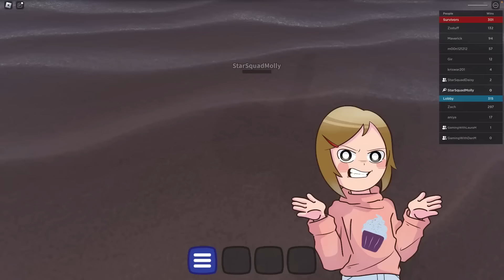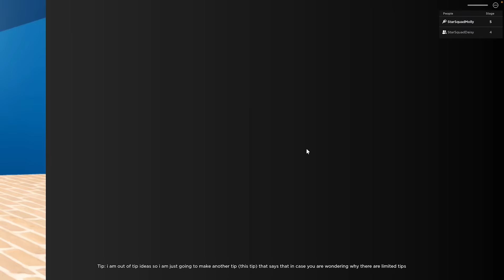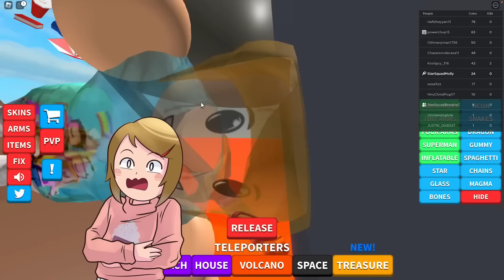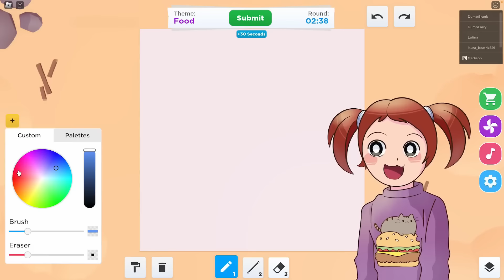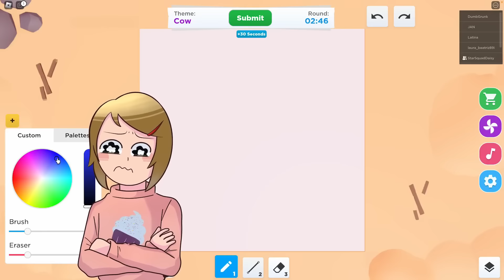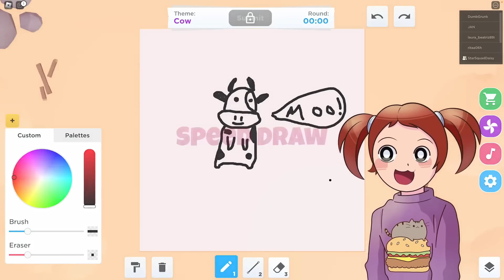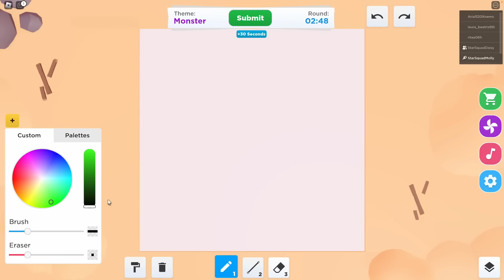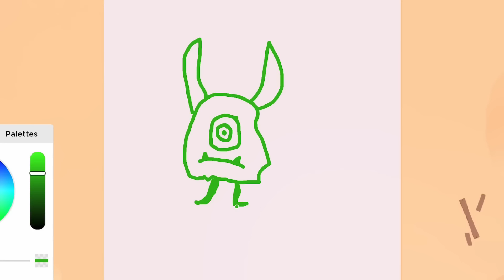TWO Hours Of SILLY Roblox Games!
In this TWO hour silly roblox game video, we play a ton of different games! We play Roblox games ranging from dance games to mystery games to racing games!

If you're looking for a fun way to spend an afternoon (or two!) then this video is for you! We'll have you laughing and smiling the whole time!